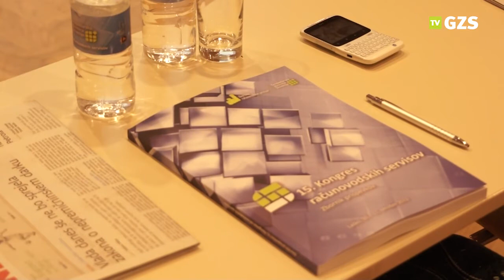15. kongres računovodskih servisov, Laško 2013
Kongres računovodskih servisov kot osrednji letni dogodek ZRS, je namenjen pregledu in predstavitvi najpomembnejših sprememb v tekočem letu, ki neposredno vplivajo na opravljanje dejavnosti računovodskih servisov. Letošnji kongres je potekal 10. in 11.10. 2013 v Laškem. Več